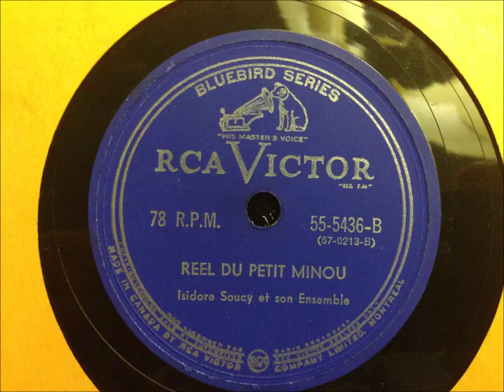Reel Du Petit Minou - Isidore Soucy et son Ensemble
RCA Victor: Bluebird Series 55-5436-B